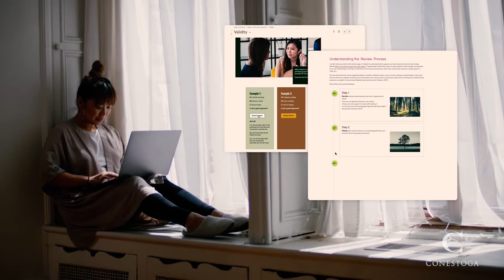General Arts and Science - One Year (Online)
Discover the possibilities with this one-year fully online certificate program. Gain a general education in the arts and sciences while having the flexibility to explore further educational options.